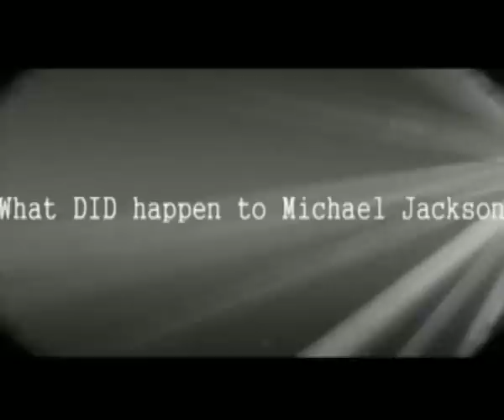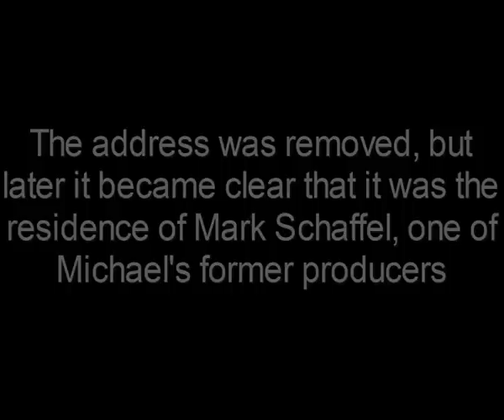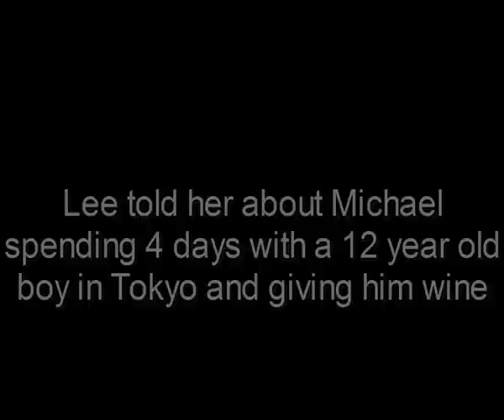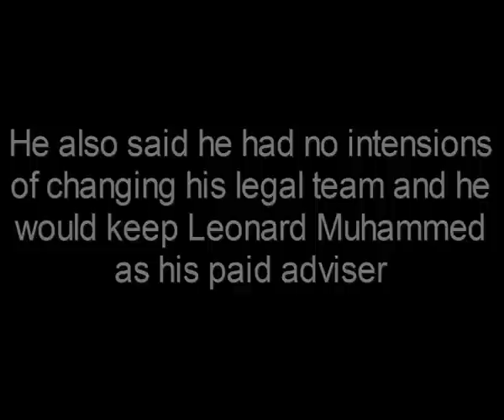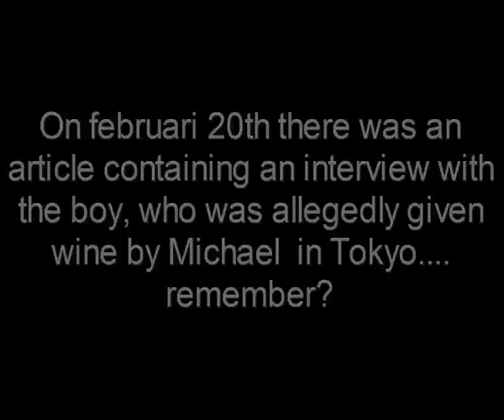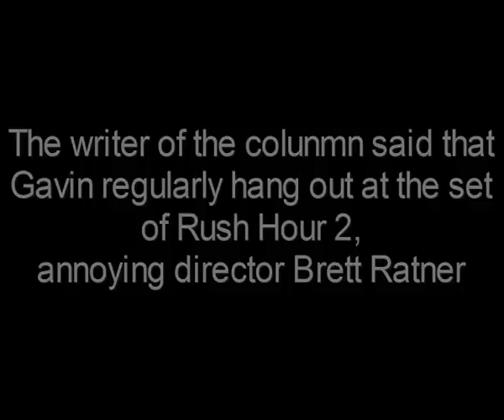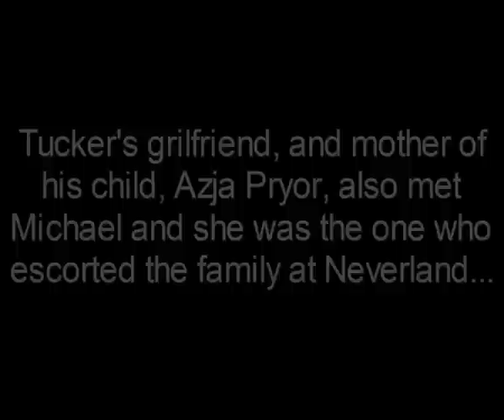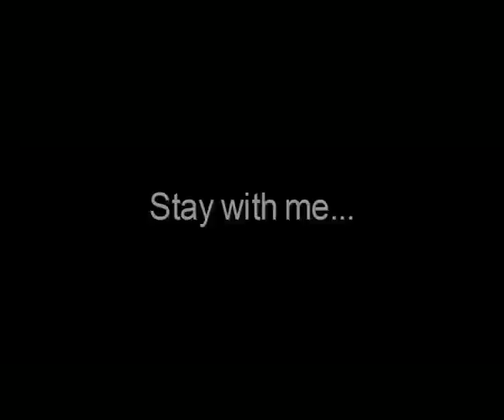What DID happen to Michael Jackson? Pt 25 "Timeline 2004, Chris Tucker & Azja Pryor"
A new, amazing intro thanks to Vandergrift Moefies!
Enjoy a new part of my investigation.